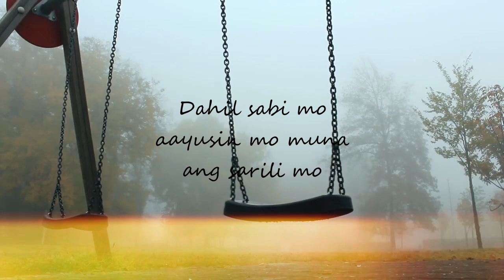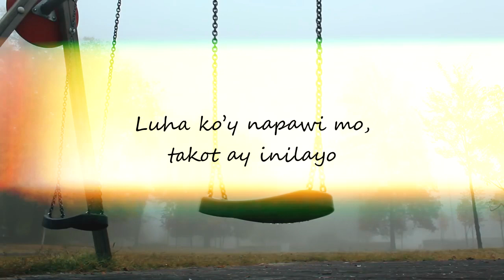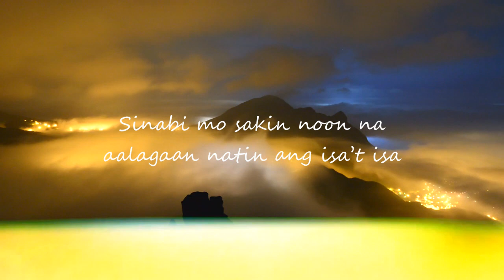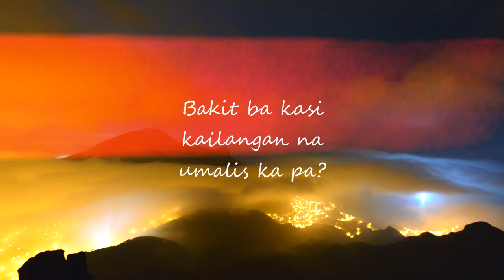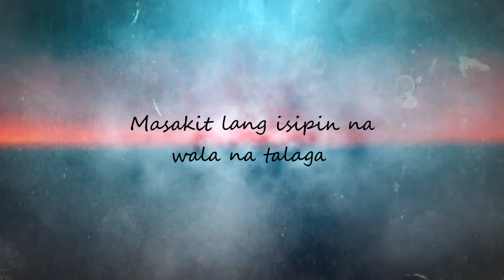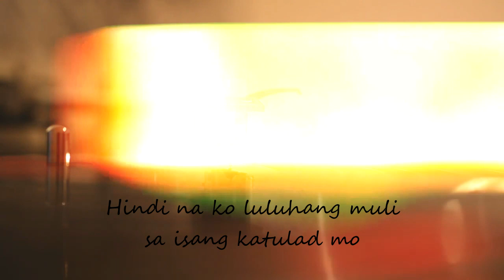Aundrea Faye - Hindi Na Sayo [Official Lyric Video]